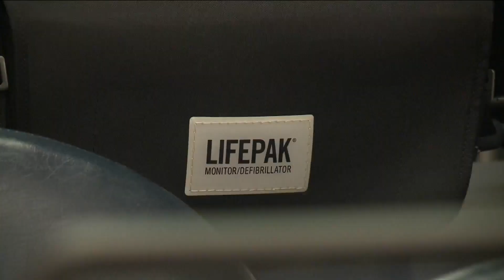Bondurant EMS First In The State To Receive New Life Saving Technology